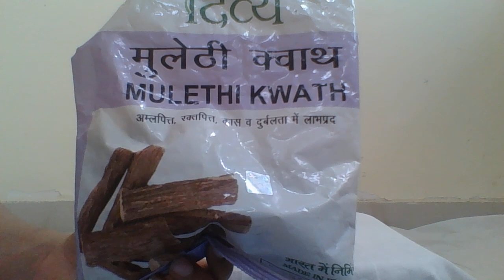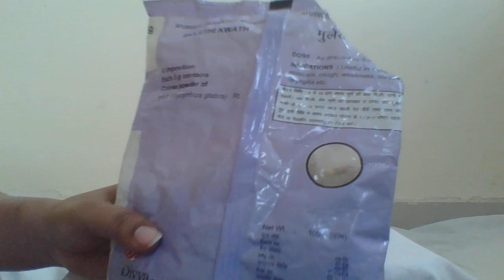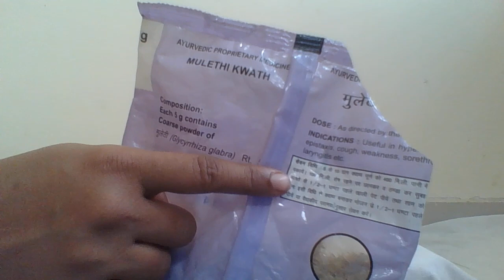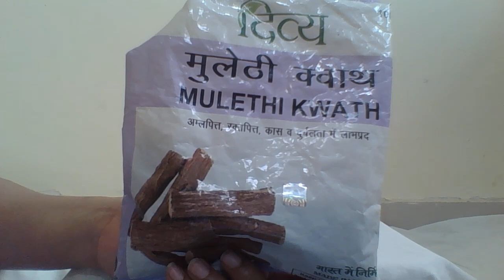Patanjali Mulethi Kwath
Mix 5-10 grams of kwath in around 400 ml water and boil it, till residue is 100 ml. Filter it and take empty stomach in the morning, one hour before dinner or before going to sleep.